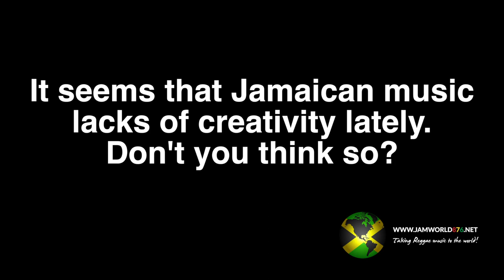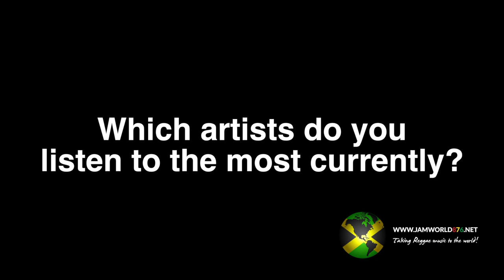Interview with I Wayne [08/02/2019] Reggae Geel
Interview with I Wayne, on Friday, August 2nd, 2019 at Reggae Geel in Belgium.

for more interviews & music.